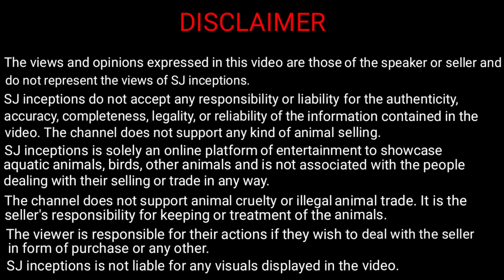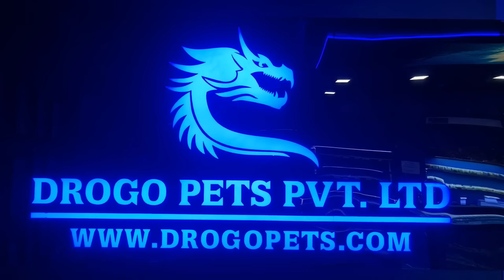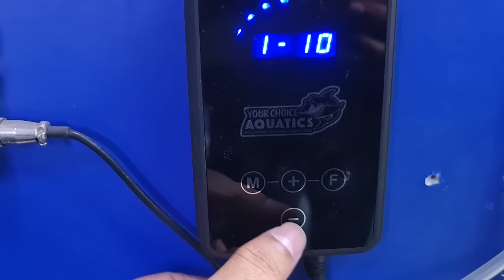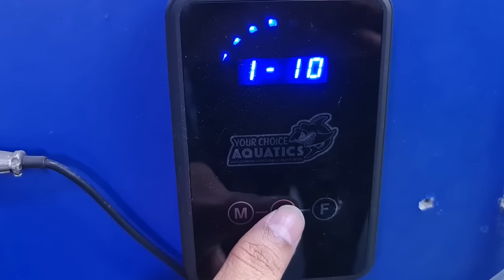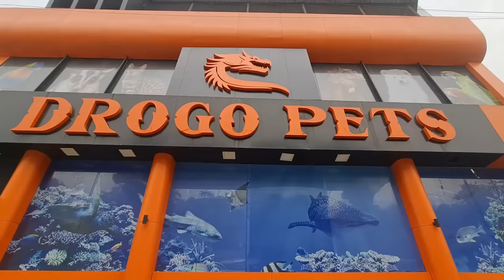BIGGEST PLATINUM ALLIGATOR GAR FISH AT DROGO PETS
Here is the Biggest Platinum Alligator Gar Fish at Drogo Pets. This is an informational video on one of the rare freshwater fish, most exotic fish and an amazing monster fish, the platinum alligator gar fish.

Presenting a massive and stunning 3 feet platinum gar fish at drogo pets. This is a complete guide for the gar fish right from fish tank size to fish tank mates to feeding.

Address :- A.S. Marg, Jogeshwari Vikhroli Link Road, Next to Lakeside Mini Punjab, Panch Kutir, Powai, Mumbai.